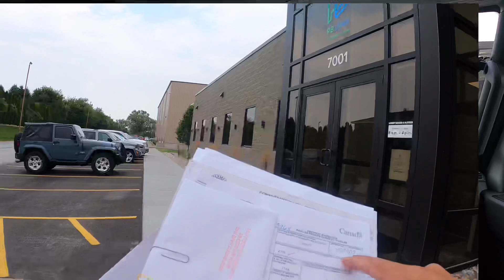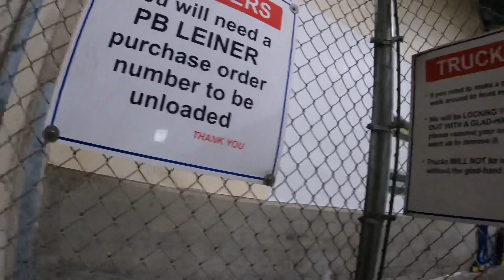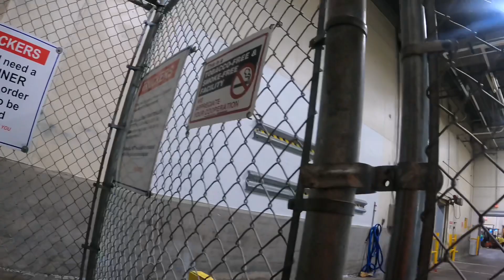Camionero/ trailero Canada USA primer entrega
Mi primer viaje a 🇺🇸 desde Canadá 🇨🇦